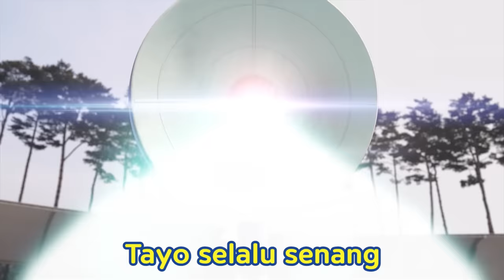Tayo Dalam Kehidupan Nyata l #1 Rumah Berhantu l Tayo Pesta Sahabat l Tayo Bahasa Indonesia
Di malam yang gelap dan menakutkan, bus-bus kecil akan melakukan petualangan sendiri. Ke mana mereka pergi dan apa yang akan terjadi?